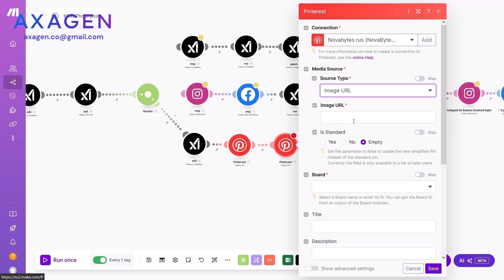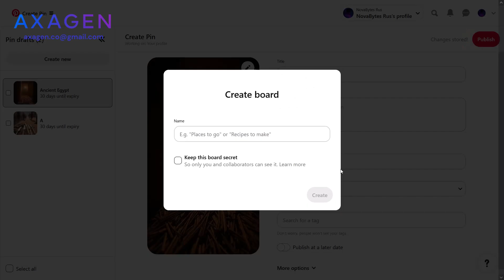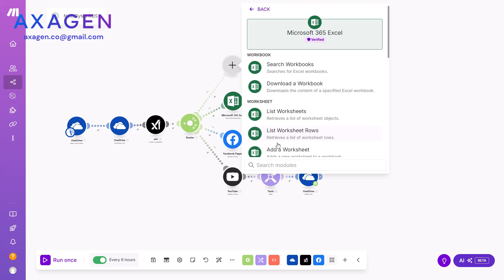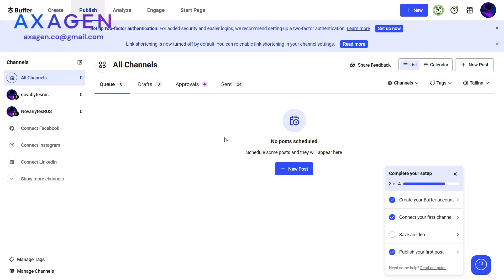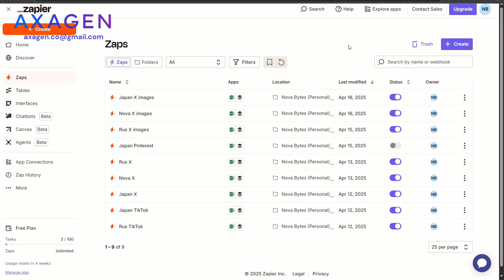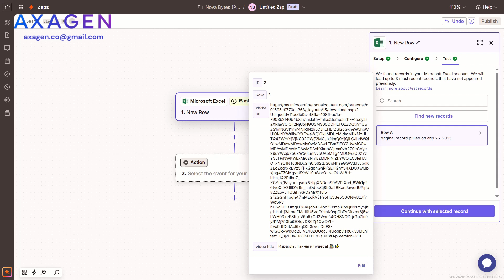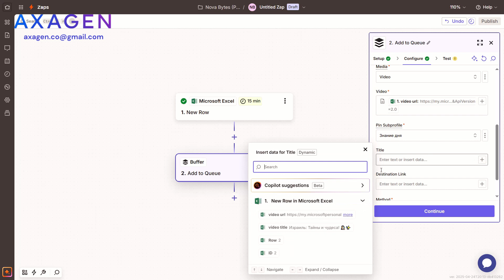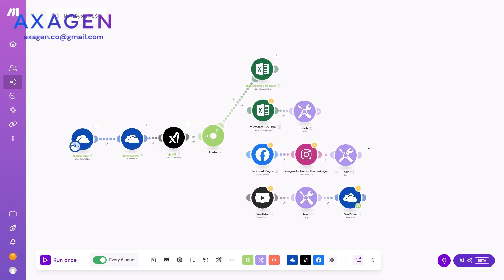Post to Pinterest videos, images Automatically - Make.com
If you are interested in this or another custom blueprint, email!

How to upload and post images to Pinterest automatically with Make.com built-in module.

Timestamps:
0:00 Start
0:13 Pinterest images automation
2:07 Pinterest video automation

How to upload and post videos to Pinterest using make.com.
How to upload and post videos to Pinterest using Buffer.
How to upload and post videos to Pinterest using Zapier.
2025 Pinterest marketing automation!